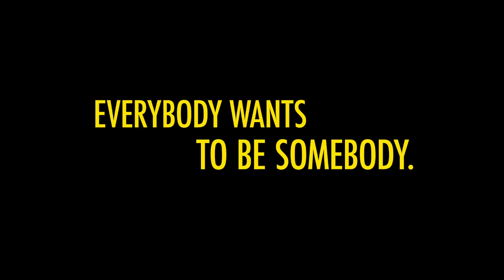SKILLS LIKE THIS Theatrical Trailer '2009'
Theatrical Trailer  SKILLS LIKE THIS (HD) version
Directed by Monty Miranda